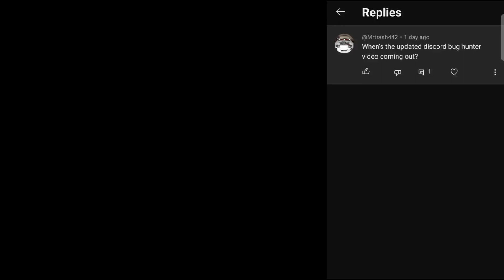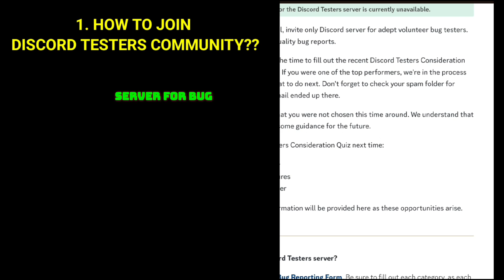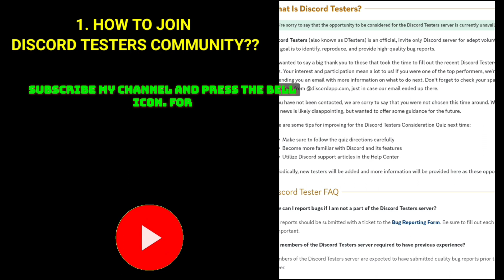How to get Bug Hunter Badge Discord | Discord Testers Server Link? FULL EXPLAINED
- Three Most Asked Questions By My Subscribers Related To Discord Bug hunter Badge And I Will Asnwer Those All...

How to get discord bug hunter badge?
how to join discord testers server?
if we submit a bug through discord portal it will also get counted for earning a badge?

Tags/Topics
bug hunter badge discord
golden bug hunter badge
discord bug hunter badge
how to get discord bug hunger badge
how to get bug hunter badge discord
how to become a discord tester bug hunter
discord testers server link 2023
discord testers server link 2024
discord testers server
discord testers server link